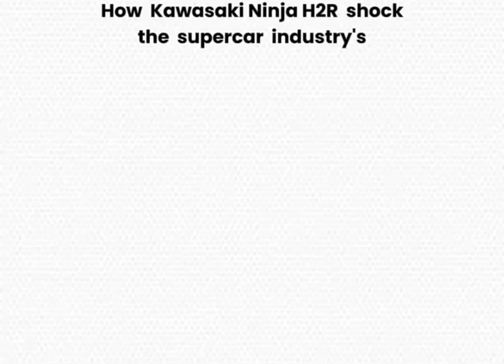Kawasaki Ninja H2R vs super car